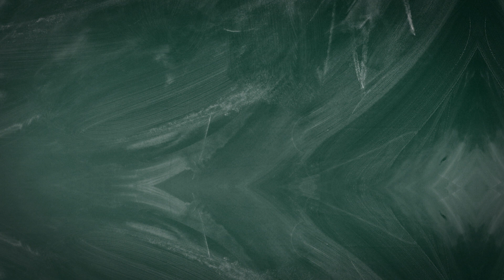Editorial - Al Ataque! por Alfredo Serrano Mancilla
sobre la agresiva campaña de Macri y el oficialismo argentino.